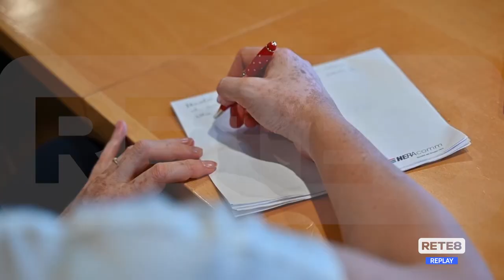Abruzzo - Al via la misura di Ricollocazione Collettiva